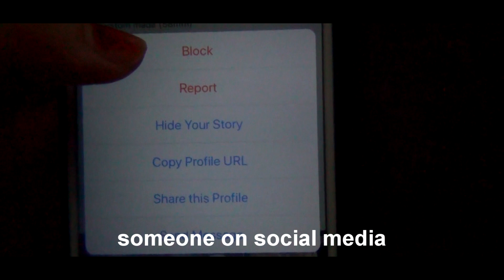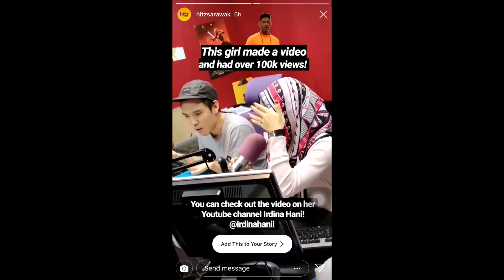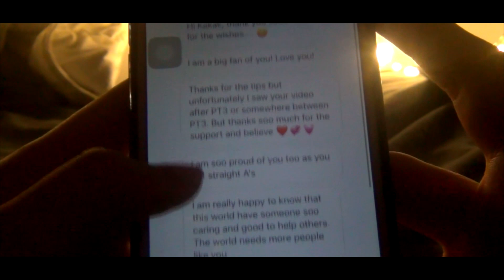16 THINGS I LEARNED AT 16 ( 2018 LIFE LESSONS ) // IRDINA HANI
Since December is my birthday month and it’s the last day of 2018, I decided to make this video on the lessons I learned this year ✨ 2018 was definitely a tough year for me, it wasn’t all sunshine and rainbows but hey, what’s life without challenges and downfalls right? Actually there’s A LOT more things I learned this year but hm maybe I’ll save that for next year ☺️ I wish 2019 will be a better year than 2018 for everyone ❤️ We can do this!!

Yes, all the clips in this video were recorded by me.

* business ig - @planetbutton

~ FAQ ~
What did I use to film this? Sony HDR-CX130 Handycam
What did I use to edit this? Sony Vegas Pro